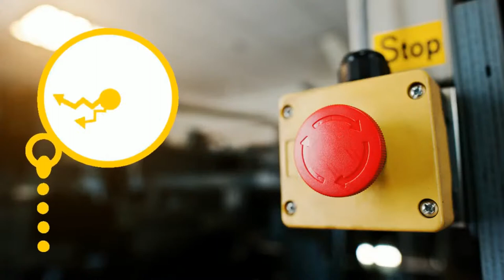The Half - Q&A With Aaron Montgomery and Erich Campbell - Episode 62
A 30 minute Q&A With Erich Campbell and Aaron Montgomery. These two talkative guys are going to get together post 2 Regular Guys Podcast to talk to viewers, answer questions and challenge themselves to keep it under 30 minutes. At 30 minutes the show cuts off no matter where they are in the story.

Erich Campbell is the producer of 2 Regular Guys and Host of the very informative weekly show, The Take-Up. Aaron Montgomery is the Co-Host and Founder of the 2 Regular Guys as well as bringing you the weekly program, Small Business Saturday. Neither of them had enough on their plate so they figured what the heck, let's jump online again. No agenda, just a fun and informative conversation guided by the viewers.

Want to support us so we can keep this show free as well as have a home for you to go back and watch past episodes?